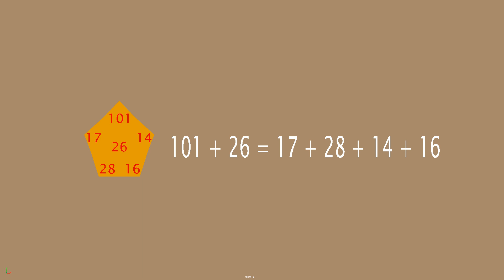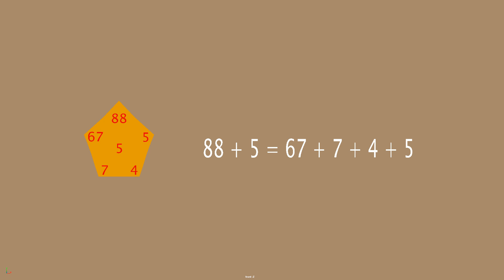Solving This Puzzle Requires a HUGE Brain!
Everything in your life is a Game, so Play it.